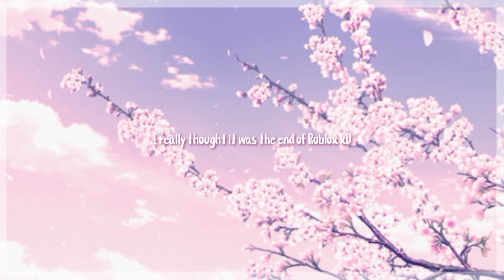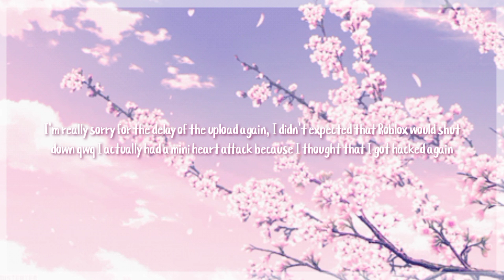4 Funny and Dumb Tiktok hacks that Actually Works!! 😳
Hi sushis!~ Today I'm showing you some funny and kinda dumb tiktok hacks that actually works xD I missed roblox so much bruh I really thought it was the end of the roblox because they never shut down the website for that long so I was worried qwq Without roblox there is will be no royale high so I won't be able to post content here too TT thank god Roblox is back

🍥 My Roblox Username: AceInBlack 🍥
🍥 My Instagram: @zshmye / @zushimaye 🍥

✿ Credits: ✿

Photo:
✿ Background photo on thumbnail found on Pinterest!~

✿ Intro and Outro: Anime - Tamako Love story
✿ Tiktoks are not by me! Credits to their creators ⊂(´･◡･⊂ )∘˚˳°

Edit:
✿ by me qwq

God bless you sushis!~ I hope you're enjoying your Holidays!! 🌚✨